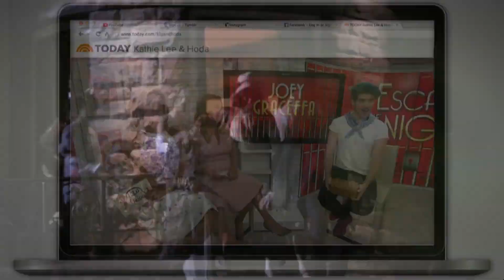‘Escape The Night’ Star Joey Graceffa Challenges KLG, Hoda: Find Your Wine! | TODAY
Online personality Joey Graceffa has a new show on YouTube Red called “Escape the Night,” where he conducts other digital stars through a murder mystery. Joey hid the ladies’ wine, and throughout the Fourth Hour they have to solve a succession of puzzles and riddles to find it!